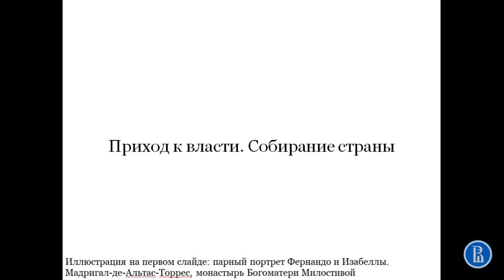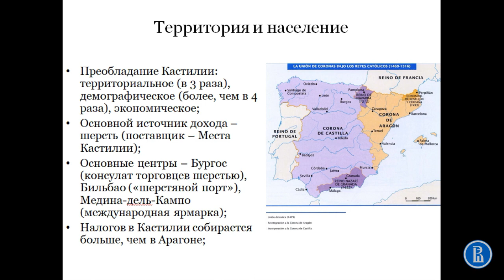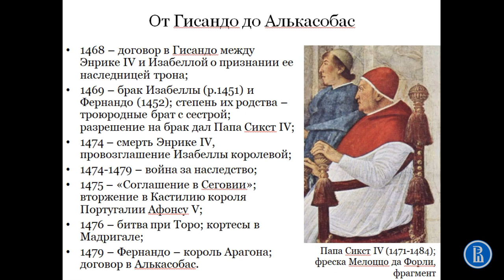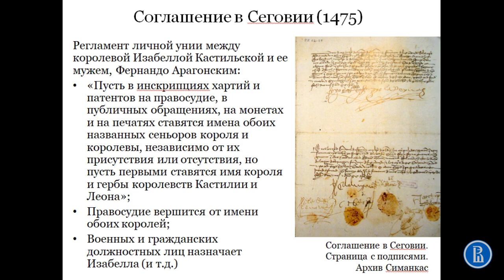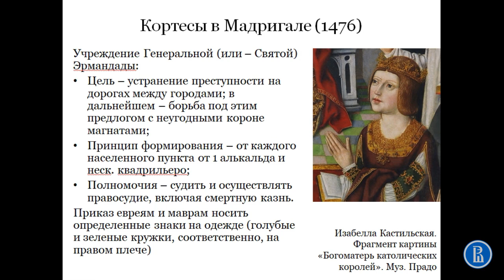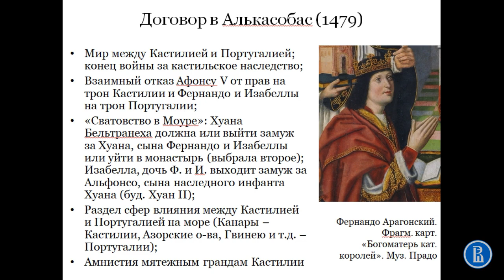Католические короли: приход к власти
Лекция "Испания в правление Фернандо и Изабеллы", ч.1

Курс "История Испании XIV-XХ вв."

Автор: Александр Марей, к.ю.н., доц. ШФ НИУ ВШЭ